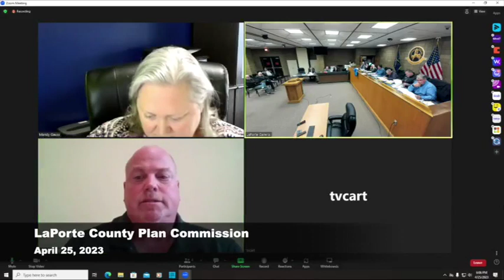LaPorte County Plan Commission April 25, 2023